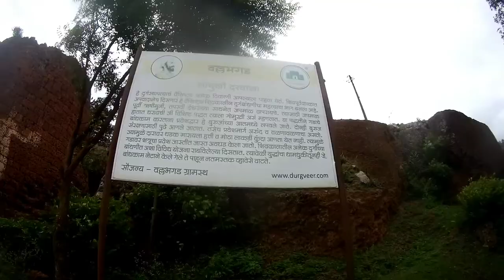Vallabhgad Fort | Sankeshwar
Vallabhgad Fort

situated just 5 kms from sankeshwar town , provides a beautiful veiw and has a historical importance.